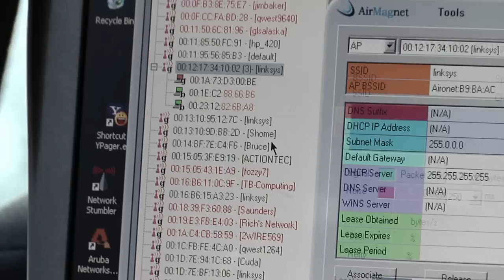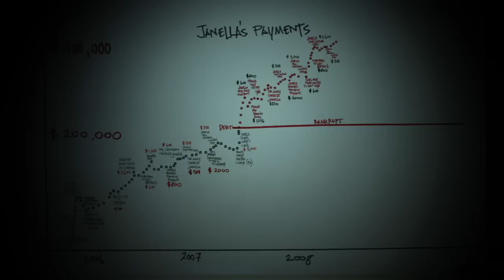Trailer - "H*Commerce: The Business of Hacking You"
The world wide web has become the wild wild west: ruthless, lawless, every man for himself.  Each day billions of online scams are targeted at anyone and everyone in cyberspace, and if only a tiny fraction are successful, it's still incredibly lucrative.  "H*COMMERCE: The Business of Hacking You" explores the inner workings of this dark trade and exposes how opening just one malicious email can disrupt a life or tear a family apart.

Get a sneak peak at the series by viewing this trailer...